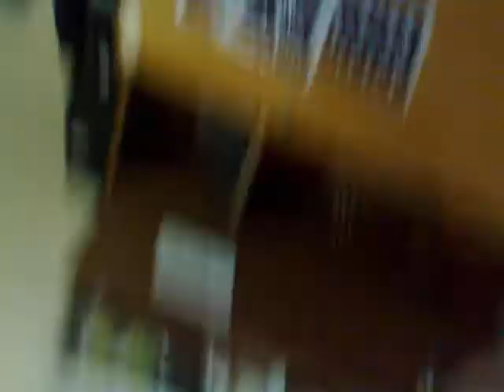AMM " turn around your fuckin PC"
AMM "INSIDE THE DARK OF YOURSELF !"